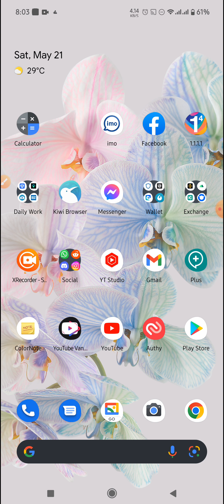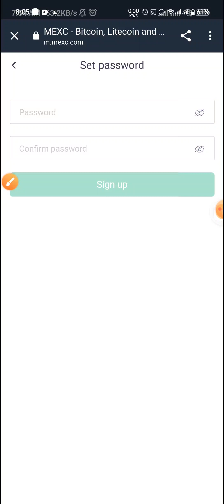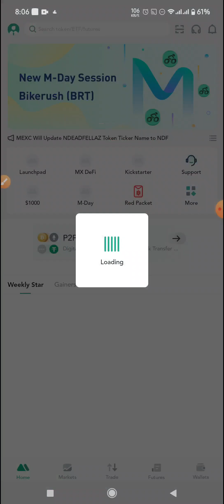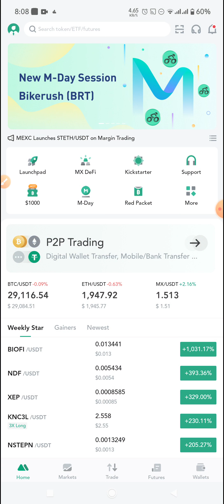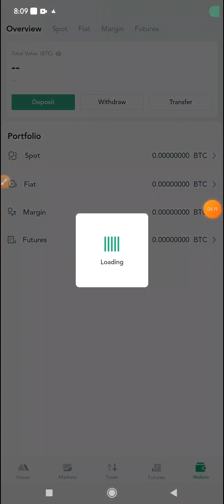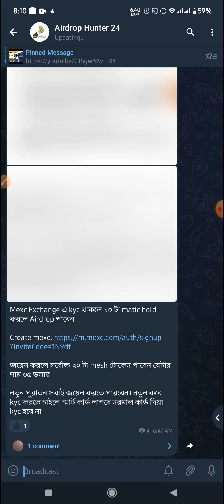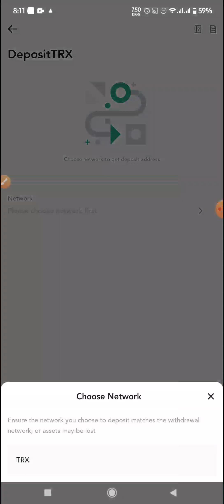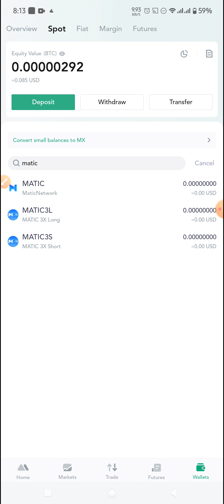প্রতি একাউন্টে $৩৫ করে পাবেন। Mexc & Meshswap Airdrop. আজকেই শেষ দিন। মিস করলেই পস্তাবেন।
ভিডিওতে বিস্তারিত